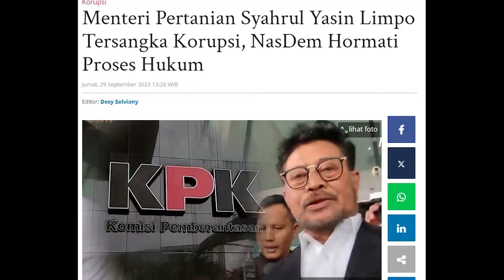Menteri Pertanian Tersangka Korupsi, NasDem Hormati Proses Hukum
WARTAKOTALIVE.COM, JAKARTA  --

NasDem buka suara usai adanya isu Menteri Pertanian Syahrul Yasin Limpo (SYL) ditetapkan sebagai tersangka kasus korupsi.

NasDem mengaku akan menghormati semua proses hukum yang berlaku.

Hal itu diungkapkan Bendahara Umum Partai NasDem Ahmad Sahroni seperti dikutip dari Tribunnews.com pada Jumat (29/9/2023).

Sahroni mengatakan hingga saat ini pihaknya belum mendapatkan informasi resmi dari KPK soal status tersangka salah satu kader NasDem tersebut.
Sumber               : Tribun Network
Penulis dan VO  : Desy Selviany
Editor Video       :  Angga Bhagya Nugraha